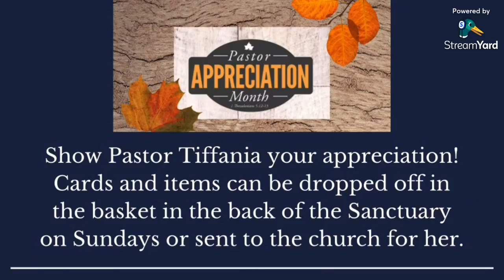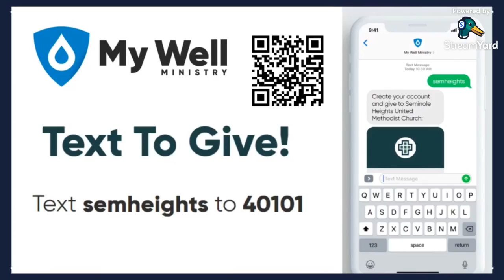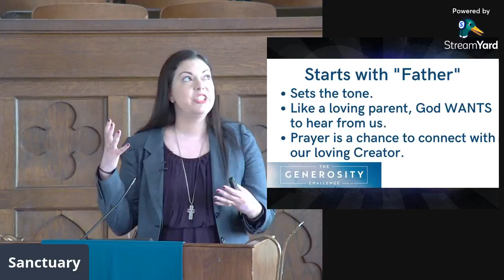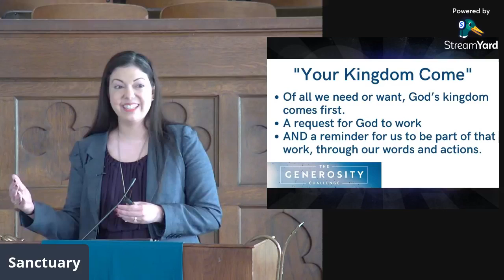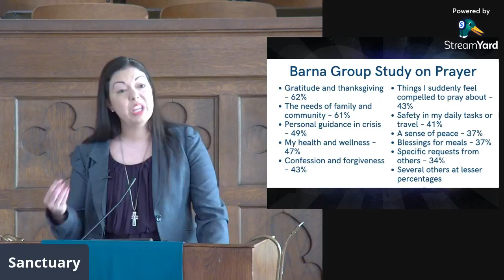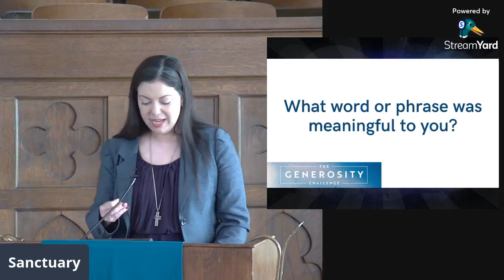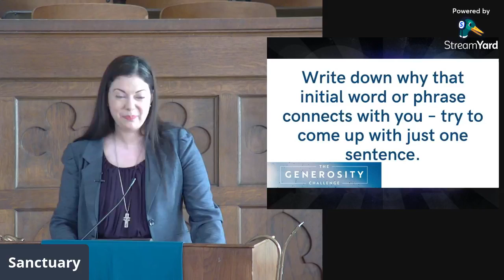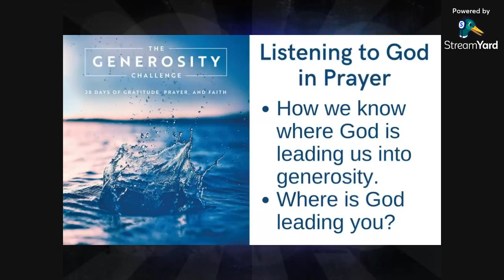Sunday Worship 10/17/2021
Let us know you're watching
Help us pray with you
Give to support our ministry
Mail-in gifts: